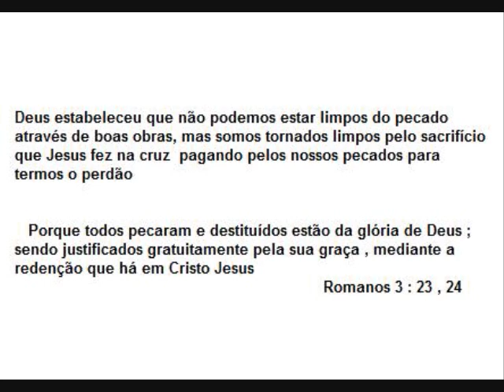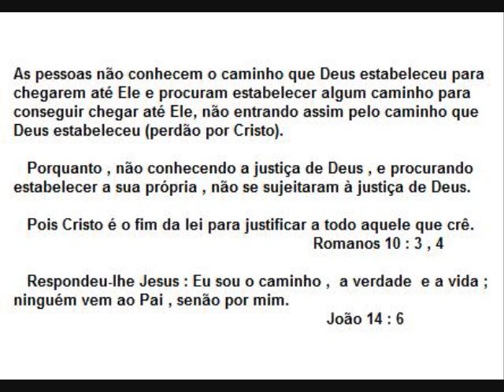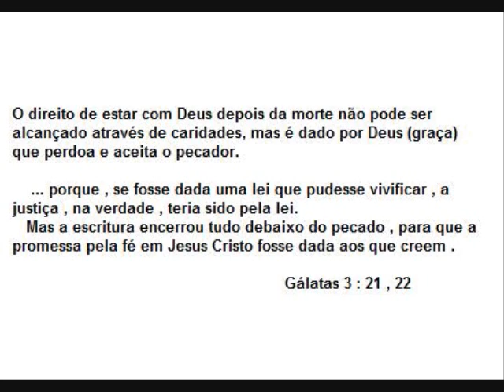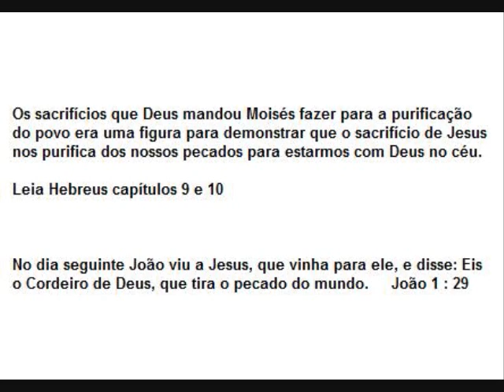O que Deus diz sobre nos aceitar junto com Ele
Deus diz que não nos aceita por causa de caridades ou por qualquer outra coisas que nós fazemos, mas por causa do seu perdão (graça) que aceita quem não é digno e purifica o pecador para que possa estar junto com Ele no céu